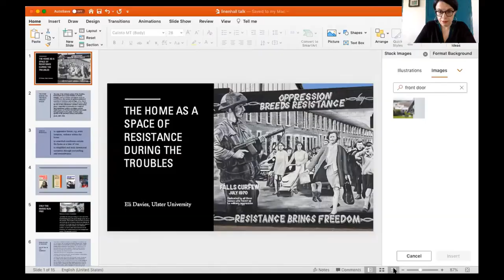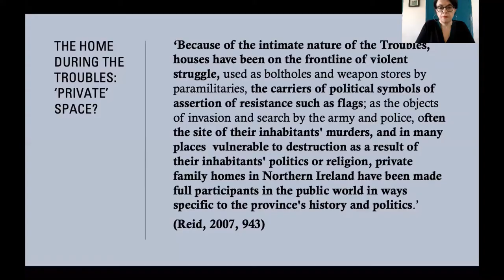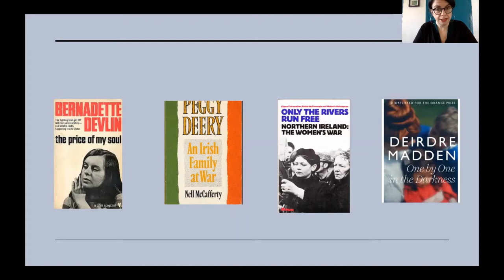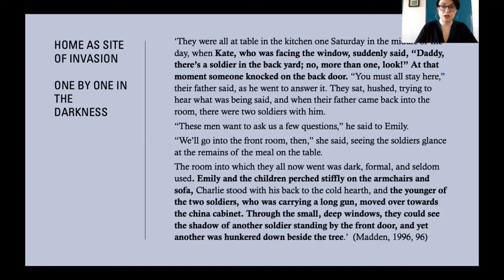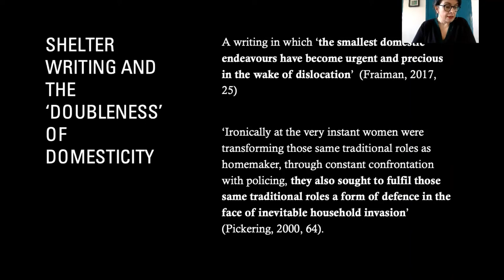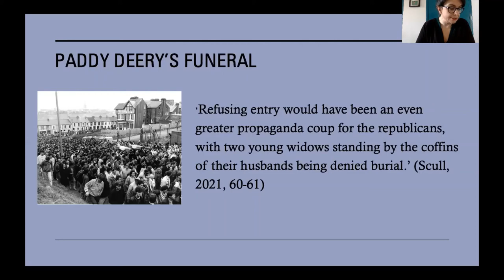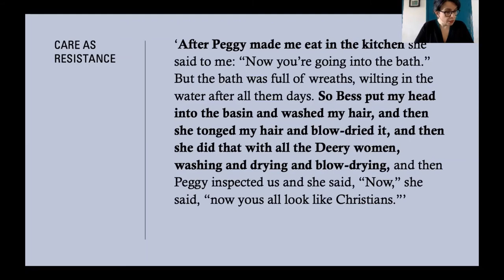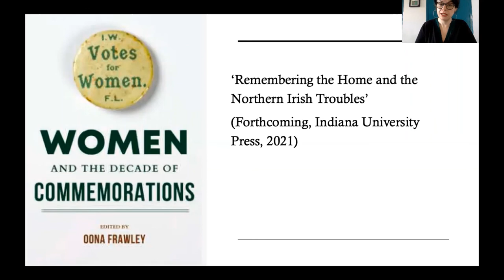NIPC Series: The home as a space of resistance during the Troubles with Eli Davies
Northern Ireland Political Collection Lecture Series

Facebook and YouTube Broadcast

Friday 8th January, 7.00pm

In representations of the Troubles, the home and the relationships associated with it are often seen as separate to the conflict, playing a supporting role to the “real” action. Homes were crucial political spaces, however, and this talk will explore how they were shown as such in literature by women writers including Bernadette Devlin McAliskey, Nell McCafferty and Deirdre Madden. Domestic space in these texts is physically implicated in the violence of the Troubles, through invasion by security forces, paramilitary murders, and the existence of an oppressive ‘armed patriarchy’.